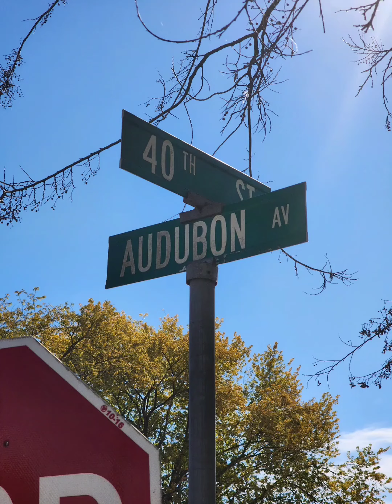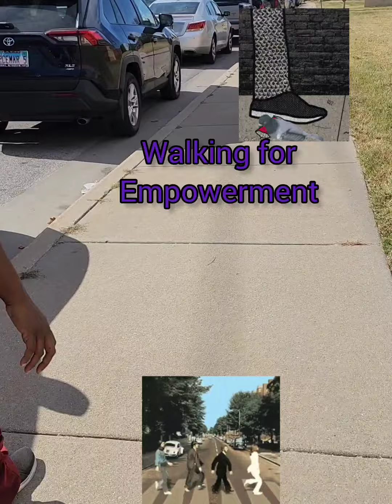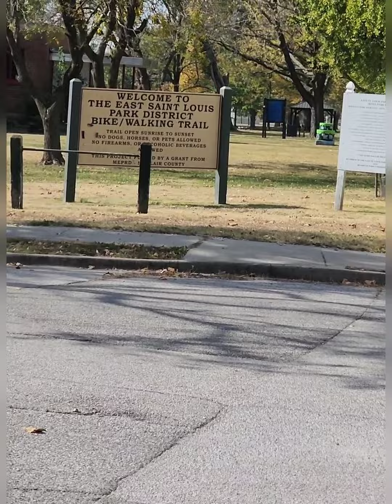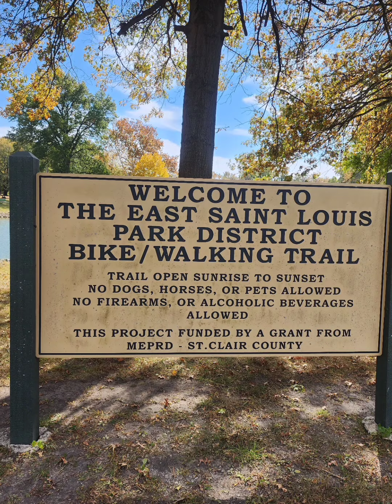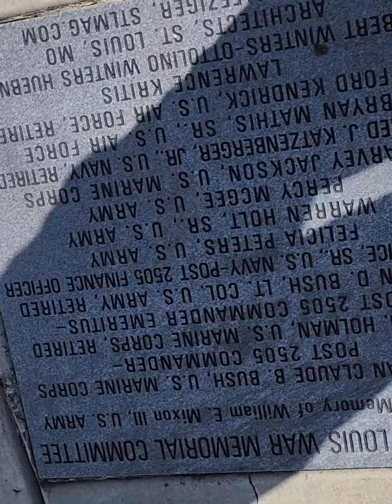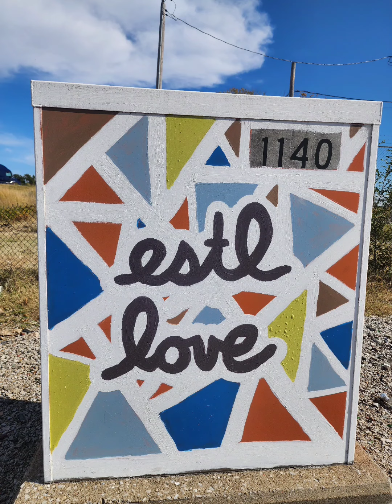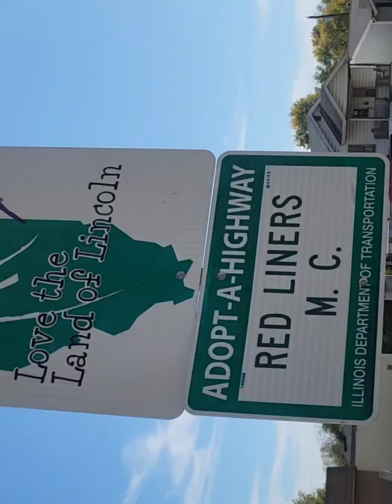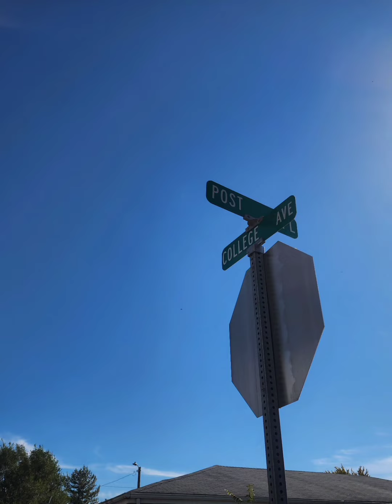A walk in East Saint Louis Illinois ♥️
Tazzypoo & Lulu walk in East St Louis